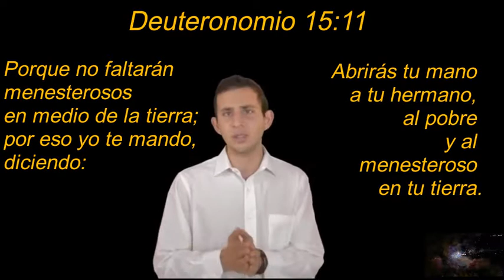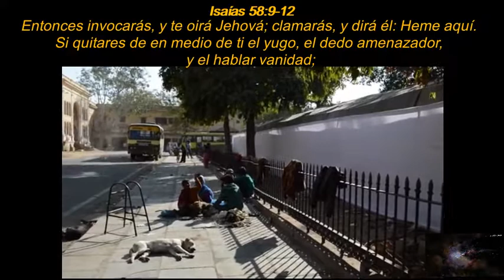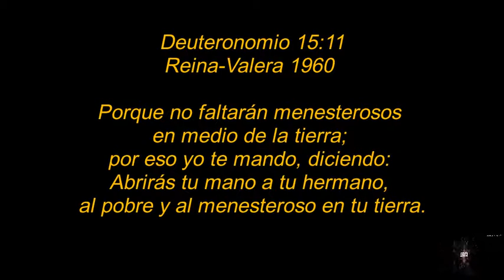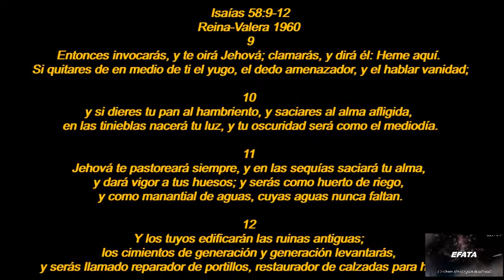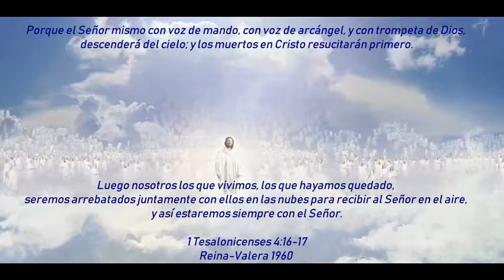Porque no faltarán menesterosos en medio de la tierra.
Porque misericordia quiero,
y no sacrificio,
y conocimiento de Dios
más que holocaustos.
Oseas 6:6
Reina-Valera 1960
Mateo 9:13
Reina-Valera 1960
Id, pues, y aprended lo que significa:
Misericordia quiero, y no sacrificio.
Porque no he venido a llamar a justos,
sino a pecadores, al arrepentimiento.
Y si supieseis qué significa:
Misericordia quiero,
y no sacrificio,
no condenaríais a los inocentes;
Mateo 12:7
Reina-Valera 1960